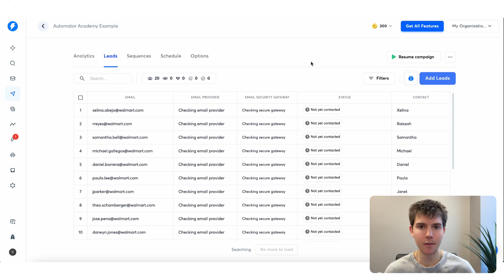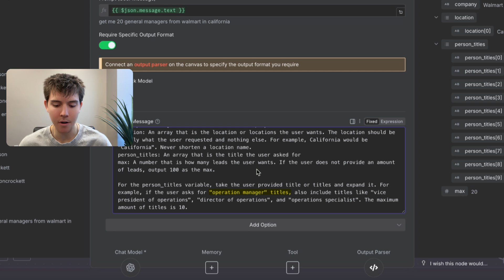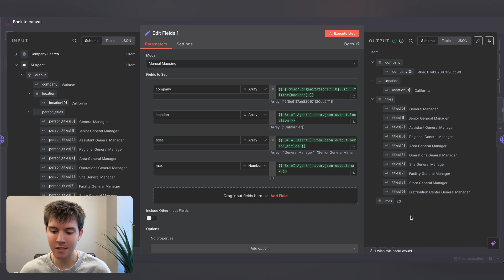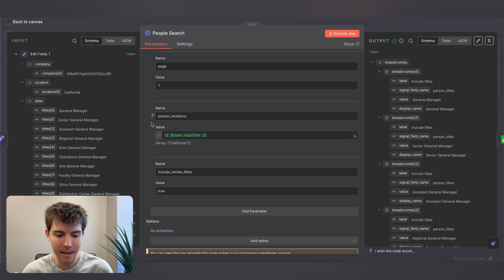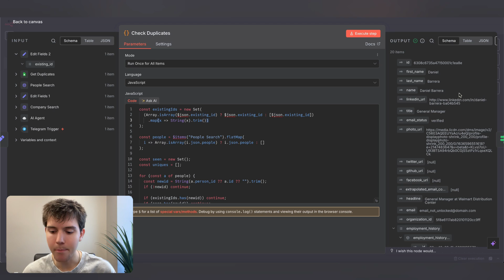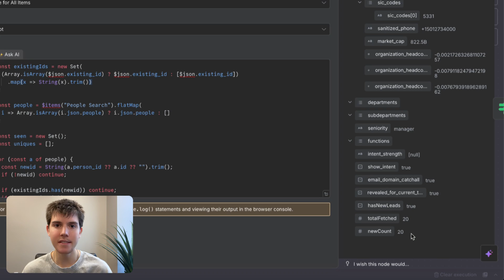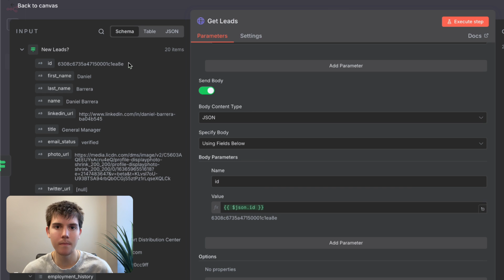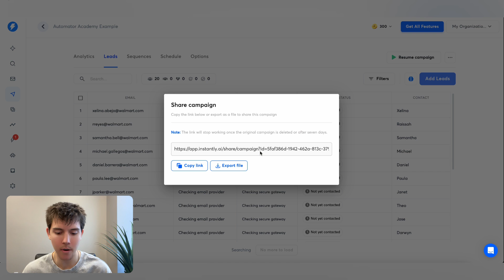This n8n Automation Generates UNLIMITED Leads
This n8n automation generates leads for businesses, and can automatically outreach to those leads. The automation can also be sold to businesses who have trouble generating leads or want to automate the lead generation and outreach process.

How I Got Here:
18 Years Old: Dropped out of college to run my YouTube marketing business full-time. Scaled it to $25,000 per month after 14 months while learning about AI automations in my free time.
19 Years Old: Slowly moved away from the marketing business and started my AI automations business, Summit Solutions.
20 Years Old: Made Summit Solutions my main focus and spent over 10 hours a day creating automations and working with clients, eventually reaching $10,000 per month in December of 2024.
21 Years Old: Scaled the business to over $30,000 per month, then created Automator Academy to continue building my personal brand and teach others how I accomplished this at just 21 years old.